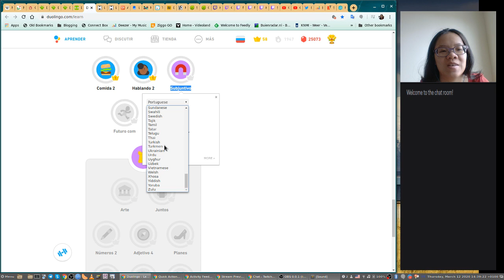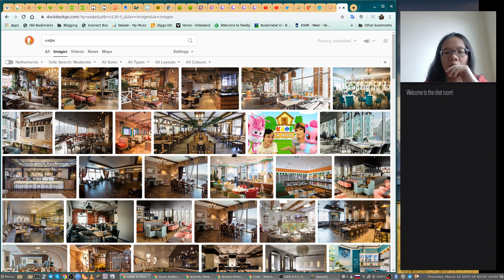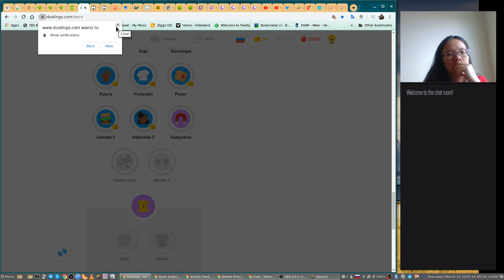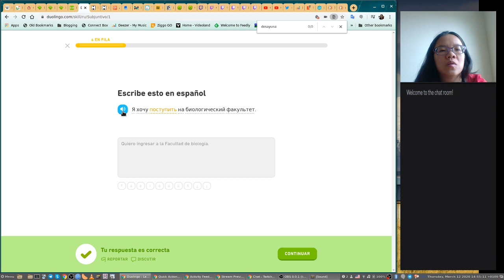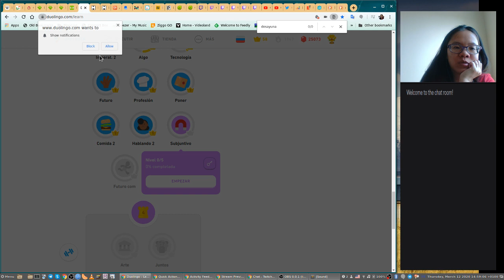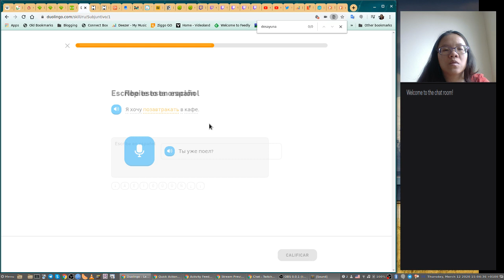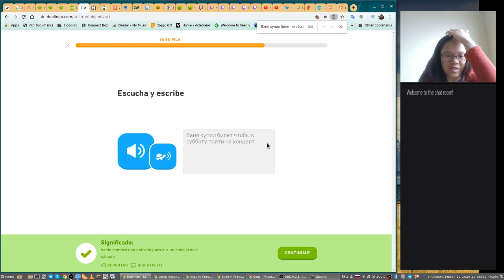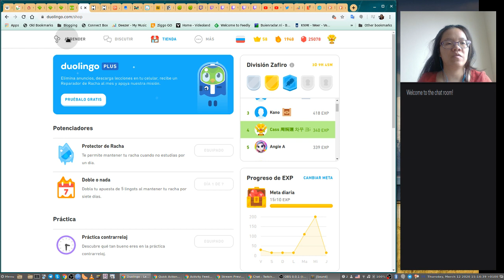(20200312) Learning Russian from Spanish on Duolingo